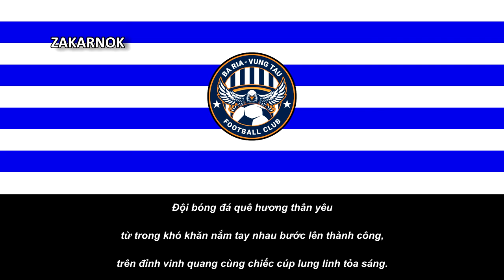Himno del Bà Rịa Vũng Tàu FC (Bài Hát Chính Thức Bà Rịa Vũng Tàu FC)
Página oficial del club:
El Câu lạc bộ bóng đá Bà Rịa - Vũng Tàu Football Club es un club de fútbol profesional con sede en Ba Ria-Vung Tau, Vietnam. El club juega actualmente en la V.League 2.

El club se formó en 1991 y compitió en el torneo nacional A2, pero luego el movimiento de fútbol provincial se vino abajo y se interrumpió en el período 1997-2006.

En 2006, el Comité Popular Provincial aprobó e implementó el proyecto de fútbol 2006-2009 con el objetivo de capacitar al nivel juvenil, creando una fuerza y ​​​​un equipo de reserva para la línea superior. En ese momento se constituyó la selección provincial de fútbol que jugaba en la tercera división nacional . A través de la organización del examen de ingreso, se formó el equipo de fútbol Sub-15, se entrenó y entrenó bajo el programa de 4 años (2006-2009). El equipo se centra en la formación profesional y el aprendizaje cultural en la ciudad de Ba Ria . Debido a la falta de recursos humanos, la selección de atletas de los movimientos es espontánea y no sistemática, por lo que en el proceso de entrenamiento y fricción, la Junta de Entrenamiento continúa seleccionando a los mejores atletas.Actividades típicas para la línea juvenil, el reclutamiento línea para la práctica y la competencia.

En 2010, por primera vez, DIC Ba Ria - Vung Tau participó en el torneo nacional de fútbol de segunda clase. A pesar de muchas dificultades, por momentos parecía imposible mantenerse relegado, pero al final DIC Ba Ria - Vung Tau descendió con éxito.

El 14 de noviembre de 2012, el entrenador Nguyen Trung Hau de Ba Ria - Vung Tau anunció que el equipo se disolvió y no participó en la Primera Liga de 2013.

El 15 de septiembre de 2017, Ba Ria - Vung Tau Club fue lanzado oficialmente para comenzar a competir en la Tercera División Nacional 2017. En esta ocasión, Ba Ria - Vung Tau Football Joint Stock Company también se estableció con un capital social de VND 200 mil millones con el objetivo de un desarrollo a largo plazo, llevando el fútbol en la ciudad costera paso a paso hacia el profesionalismo.